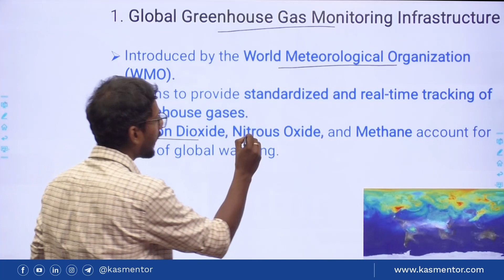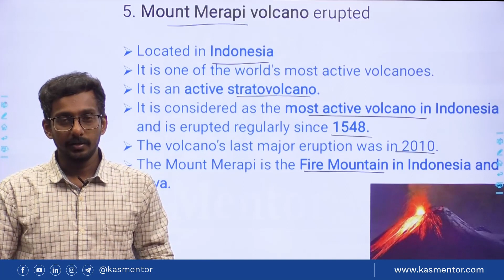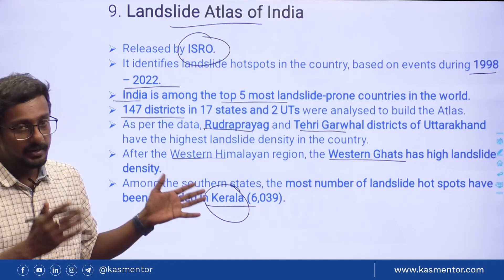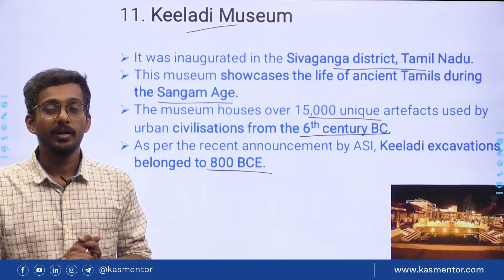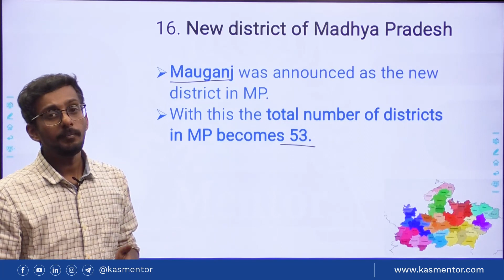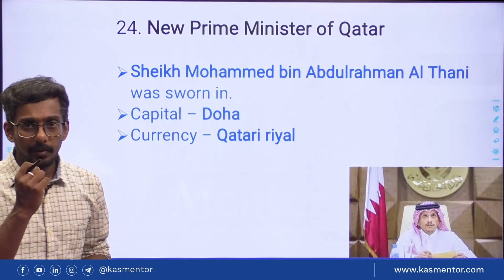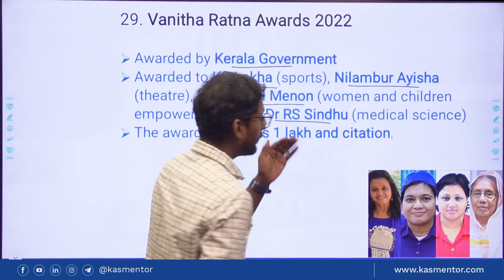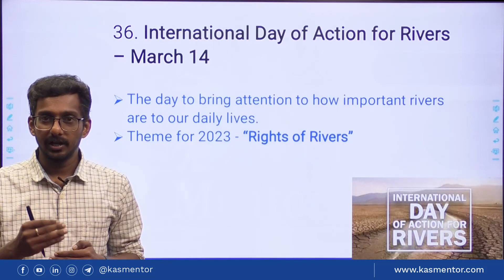Weekly Current affairs March 8th to 14th | KAS Mentor | Kerala PSC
KAS Mentor presents weekly factual Current Affairs based on the second week of March 2023. Be it any Government sector examinations, the Current Affairs knowledge is inevitable for cracking into the final list. In this video series, we present before you a very comprehensive analysis of important Facts of 2023.